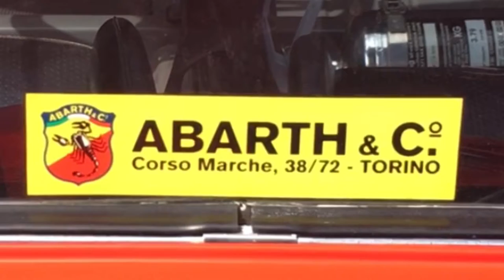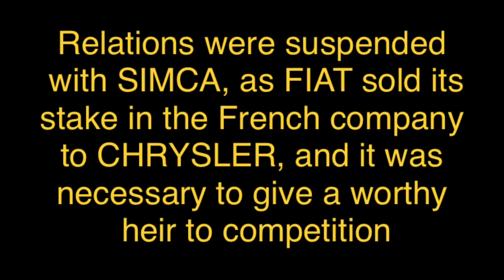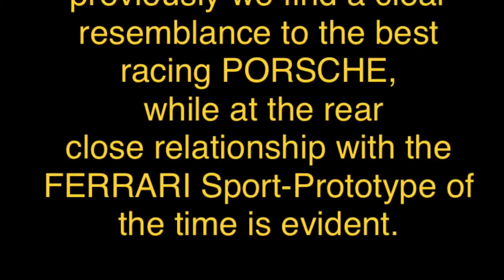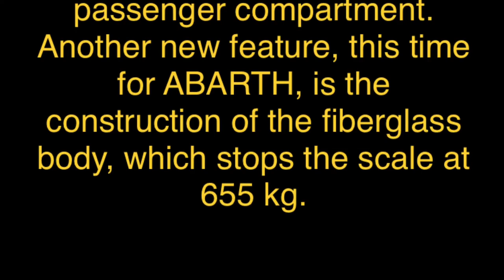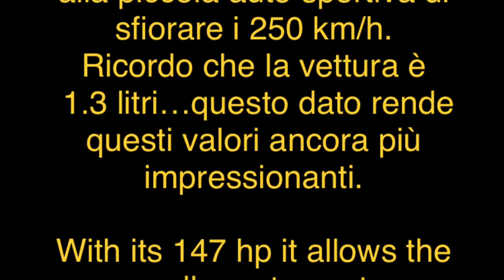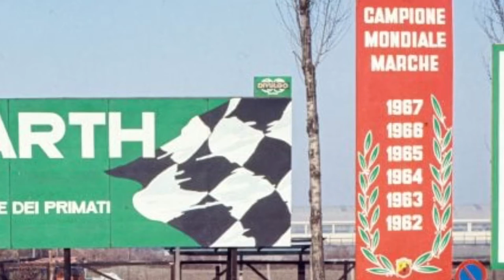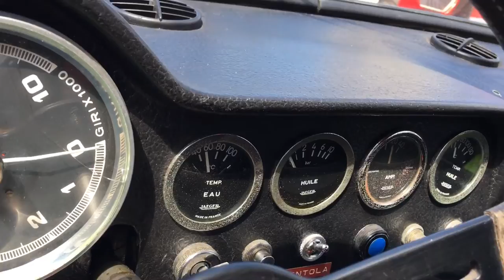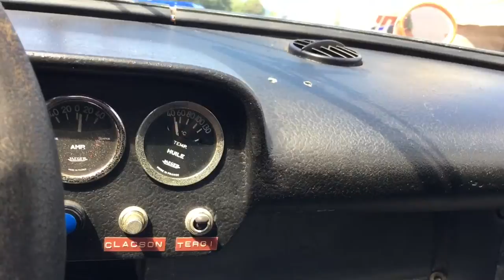1967 FIAT - ABARTH 1300 OT COUPÈ (La storia completa/Full complete story ITA/ENG)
1967 FIAT - ABARTH 1300 OT COUPÈ (La storia completa/Full complete story ITA/ENG)

Bisognava dominare la classe GT 1300 del campionato mondiale… ABARTH, con tutta la sua arte, ci riuscì perfettamente!
Buona visione!

It was necessary to dominate the GT 1300 class of the world championship… ABARTH, with all its art, succeeded perfectly!
Good vision!